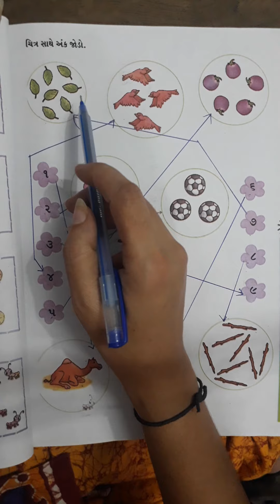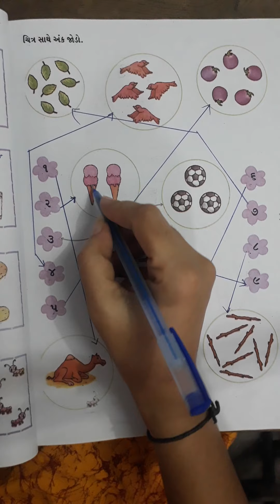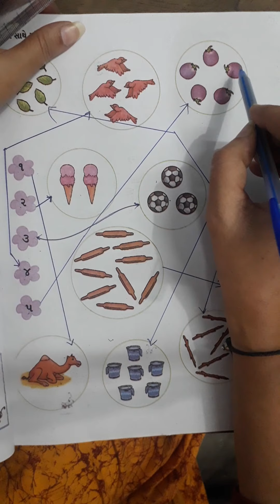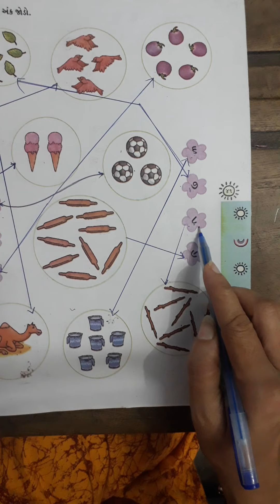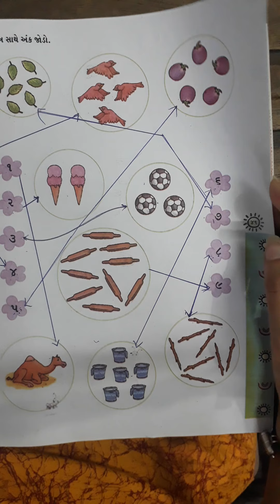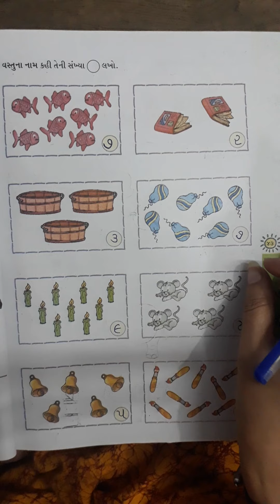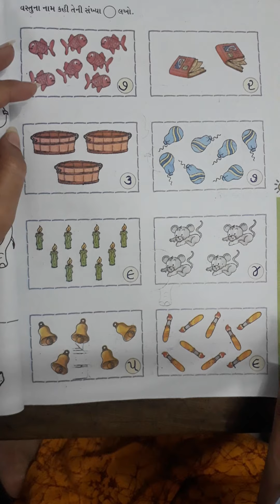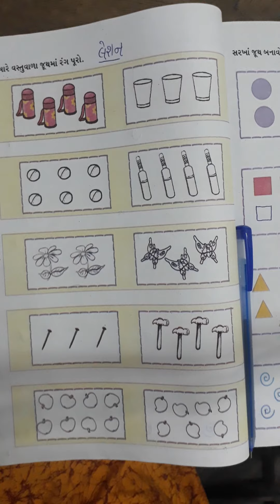STD 1 MATHS